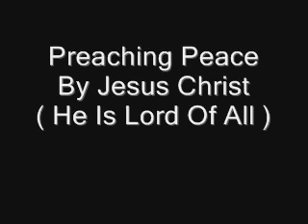Preaching Christ Crucified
Preaching The Gospel Of The Lord Jesus Christ